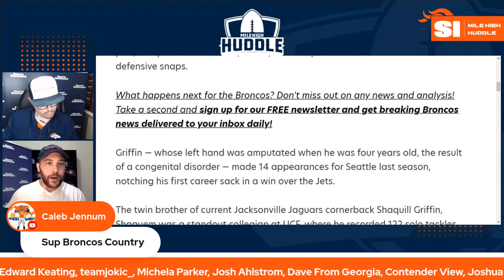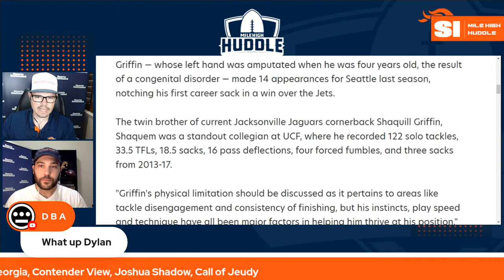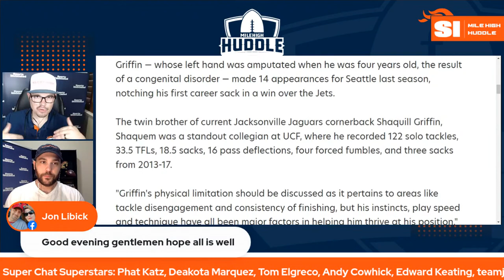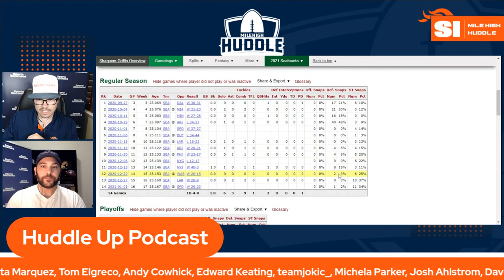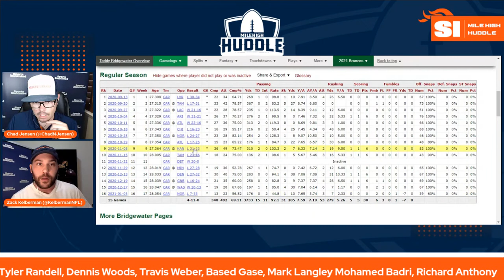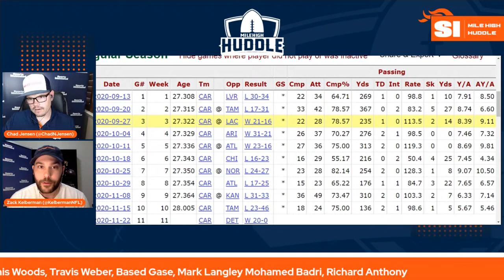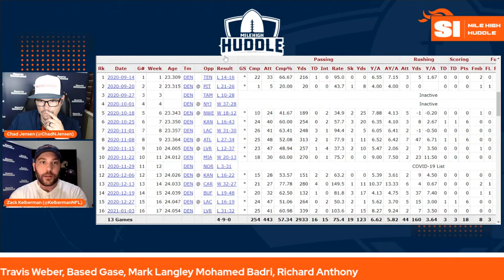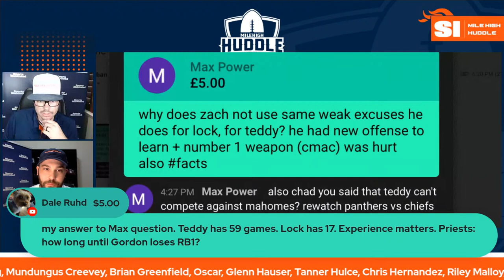Broncos Visiting With Ex-Seahawks LB Shaquem Griffin | Huddle Up Podcast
Chad Jensen and Zack Kelberman analyze the news of the DenverBroncos hosting former Seattle LB ShaquemGriffin. What's missing at LB for Denver to want Griffin? News & notes out of Dove Valley.

SHOW NOTES